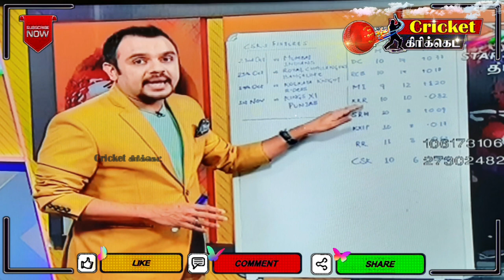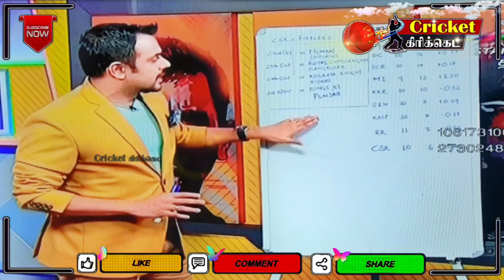Cskவுக்கு 12 புள்ளிகளிடன் வாய்ப்பு உள்ளது, RK தோனிக்கு கூறிய தகவல் | Dhoni | CskvRcb | IPL2020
Now yesterday also CSK MS Dhoni they lost the match against MI
so now Dhoni CSK they are lost the last chance to get in playoff ,but now sports commentator RK he was now says csk have still have a Chance with getting playoff within just 12 points how is it possible this video

Csk vs Rcb
IPL2020
CSK
MI
RCB
KXIP
KKR
SRH
RR
DC
IPL 2020
IPL SCHEDULED
IPL PLAYOFF

CRICKET - கிரிக்கெட்